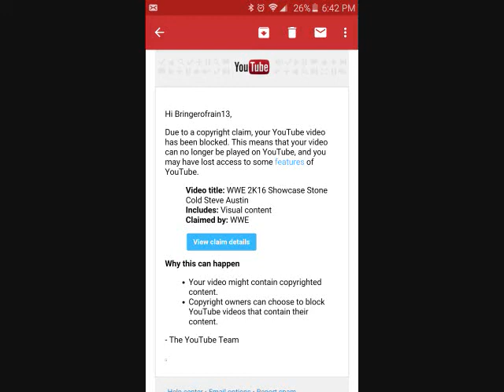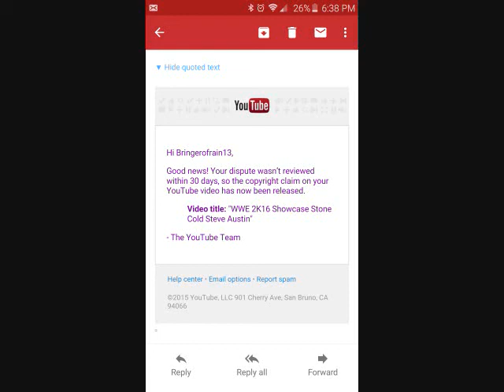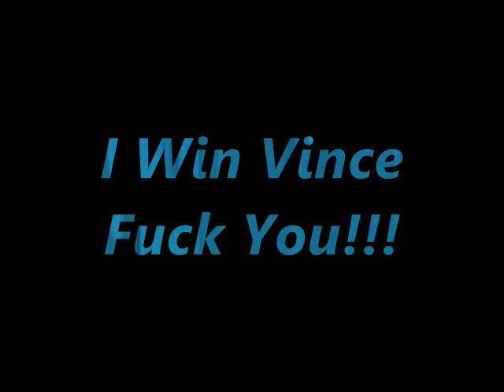Bringer Defeats Vince Mcmahon, And WWE's Copyright Claim Easily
WWE filed a copyright claim against me 30 minutes after my WWE 2K16 Stream was uploaded. Well... Just 2 days after I appealed the claim I win, they lose. Says 30 days ,but that is BS they knew the claim was a farce. Screenshots provide the proof.